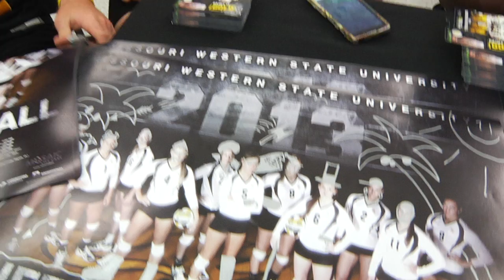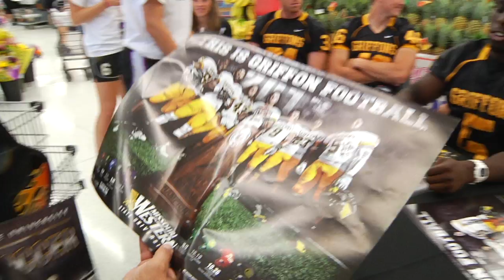"Hey Buddy, You WILL Take a Poster"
Highlights from the "Paint it Gold Blitz"